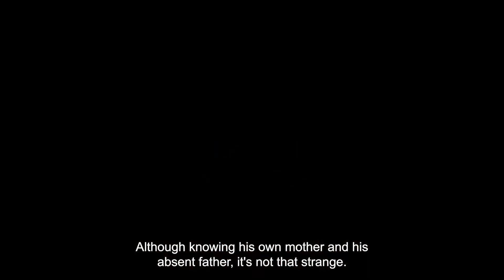Shining through: Izuku Midoriya (a light in the void) pt. 08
hello everyone to a  new series of What If izuku midoriya or deku was Shining through so what will happen I hope you enjoy it and thx for 12k sub I hope we can get to 15k by the end of this year
🔗🔗🔗🔗🔗🔗🔗🔗🔗🔗🔗   membership link🔗🔗🔗🔗🔗🔗🔗🔗🔗🔗🔗🔗

🔗🔗🔗🔗🔗🔗🔗🔗🔗🔗🔗    links    🔗🔗🔗🔗🔗🔗🔗🔗🔗🔗🔗🔗🔗🔗🔗

shorturl.at/eGSU2